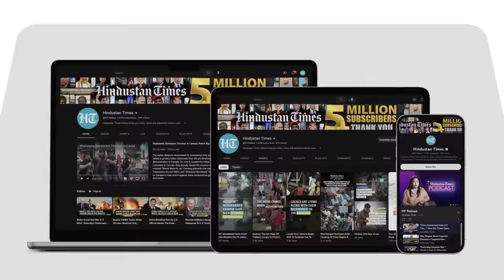Russia's Black Sea Fleet Commander 'Killed' In Missile Strike On Sevastopol HQ | Watch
Ukraine claims that its attack on Russian Black Sea Fleet headquarters in Crimea's Sevastopol city had killed Moscow's commander and 33 others. The missile strike took place last week. If confirmed, Admiral Viktor Sokolov's killing would be one of Kyiv's most significant strikes on Crimea. Russia is yet to respond and confirm the death. Watch for more details.